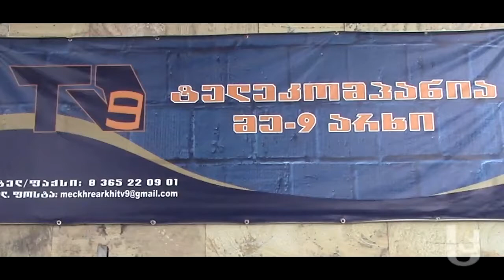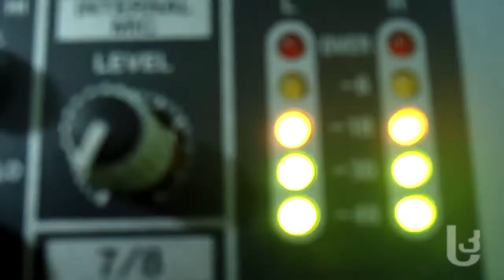ანონსი: მე-9 არხი ახალი გამოწვევების წინაშე [Video]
'დაფარვის ზონის გაზრდა, ხარისხიანი და ლიცენზირებული პროდუქცია, ტექნიკის გადახალისება და ფინანსები' - რატომ ეშინია ციფრულ მაუწყებლობაზე გადასვლის ახალციხის ადგილობრივ ტელეკომპანია "მე-9 არხს" და რა სირთულეებს აწყდებიან მუშაობის პერიოდში ჟურნალისტები.